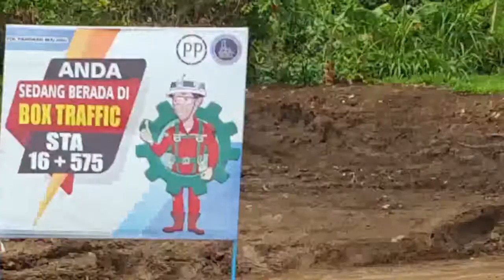Proses penguruggan tanah jalan tol pandaan malang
Penimbunan area sta 16-575